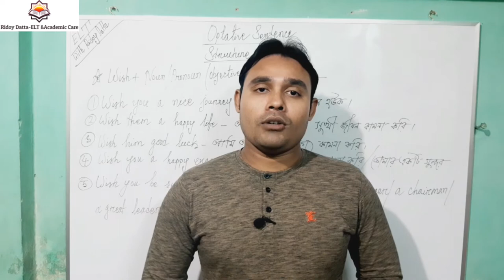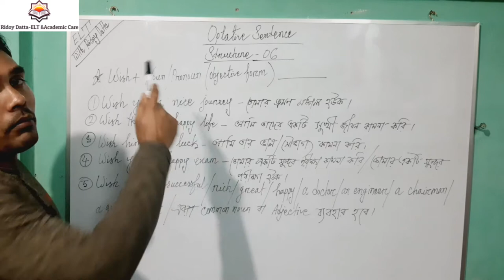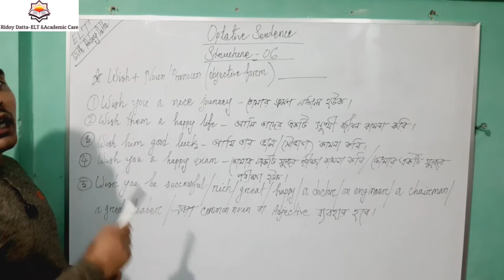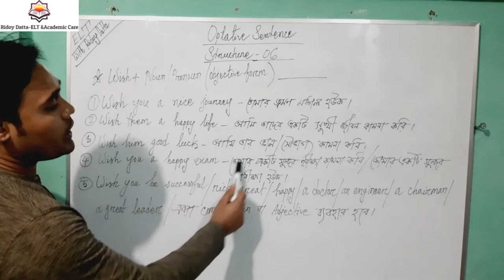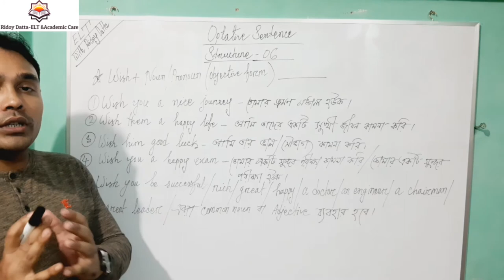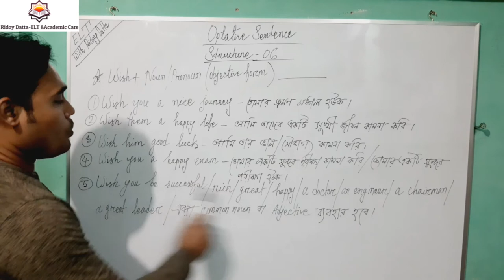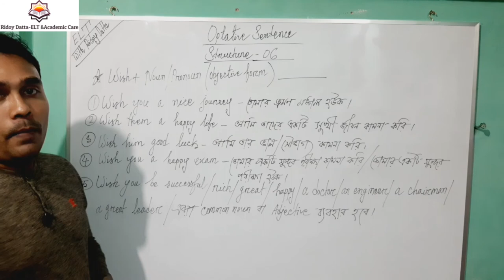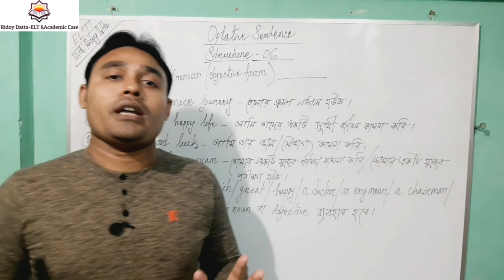Optative Sentence | Structure 06 | Sentence Part 16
In this video, I will teach you about optative sentence, structure - 06. I will show you more 03 structures in another videos. So, keep watching these videos step by step and learn very simply way.

This video is most important for new English learners. I think you can find a better solution in my video.

""চ্যানেল এর ভিডিও গুলো ফেসবুকে শেয়ার করে অন্যদেরও দেখার সুযোগ করে দিবেন |" My Social Media_______________________________